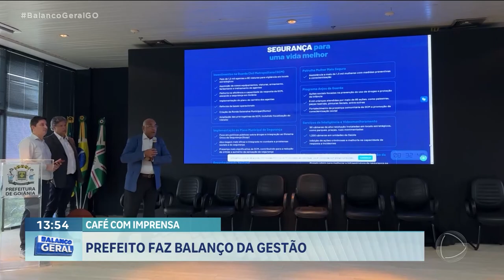CAFÉ COM IMPRENSA: PREFEITO ROGÉRIO CRUZ RECEBEU OS PROFISSIONAIS DA IMPRENSA PARA UM CAFÉ DA MANHÃ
CAFÉ COM IMPRENSA: HOJE, PELA MANHÃ, O PREFEITO DE GOIÂNIA ROGÉRIO CRUZ RECEBEU OS PROFISSIONAIS DA IMPRENSA PARA UM CAFÉ DA MANHÃ.